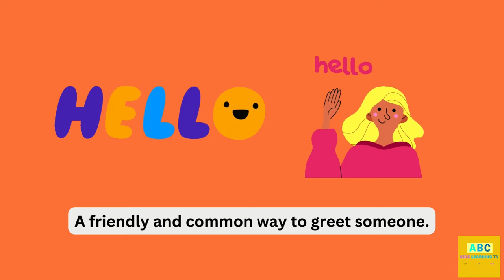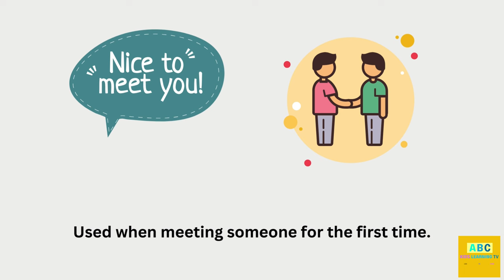Learn Common Greetings for Kids' Education | Boost Your Child's Language Skills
Learn Common Greetings for Kids' Education   Boost Your Child's Language Skills | abckidslearningtv
Learn Common Greetings for Kids' Education - Boost Your Child's Language Skills! In this video, we dive into the essential greetings every child should know. Our easy and fun approach ensures your kids will enjoy learning and retain these phrases. From "Hello" to "Thank you," these greetings are fundamental to effective communication and social interaction. Join us on this educational journey and give your child a head start in language development. Whether you're a parent, teacher, or caregiver, this video is perfect for making learning enjoyable and effective.